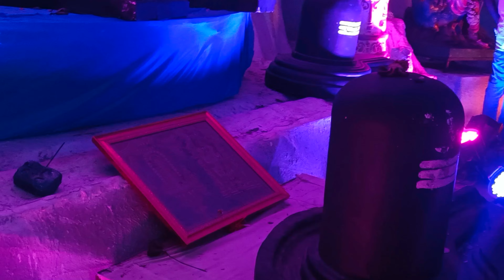Shiva kailasam.|| శివ కైలాసం||. srikalahasti. || శ్రీకాళహస్తి || . C&D. by EDUKONDALU